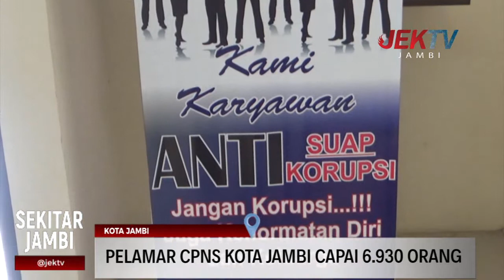PELAMAR CPNS KOTA JAMBI CAPAI 6.930 ORANG